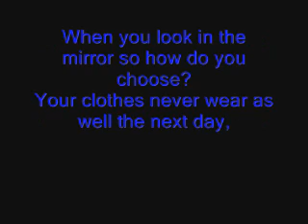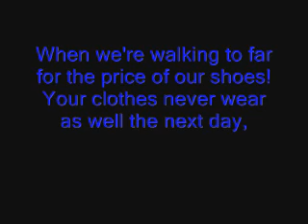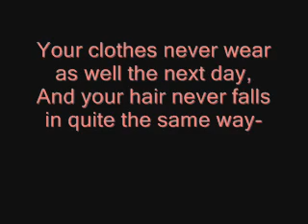Absolutely (story of A Girl)-Nine days-Lyrics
Song and lyrics are not owned by me